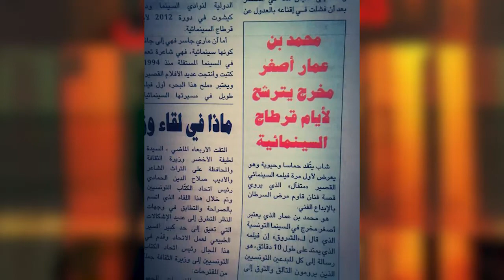الحلقة 14 من الموسم 1 من برنامج - Mon Premier Film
تلفزة تي في الأقرب إليك